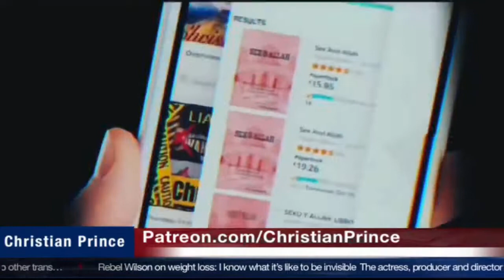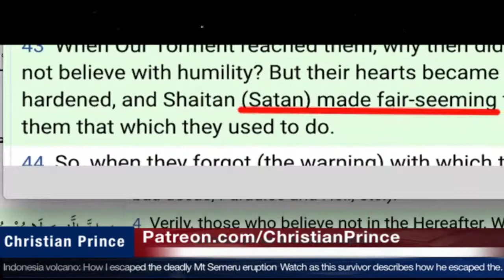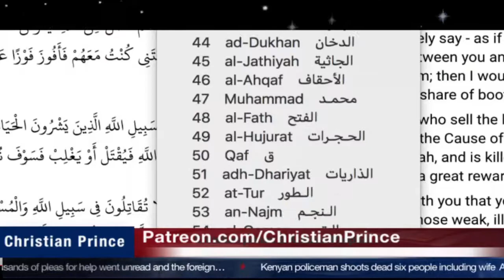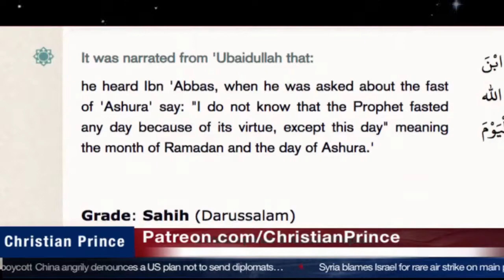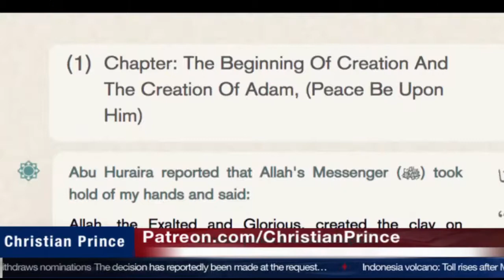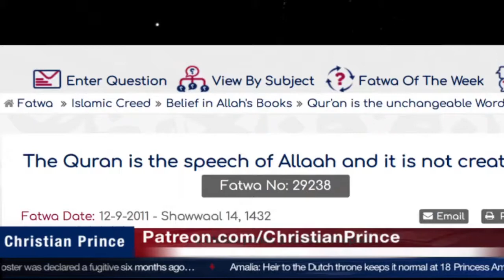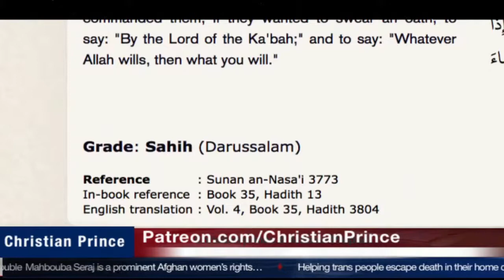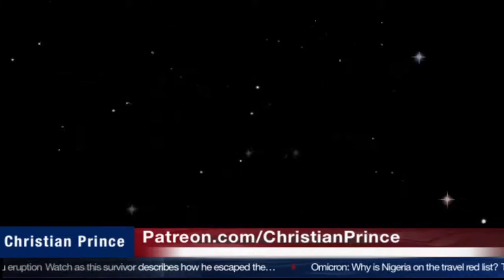Christian Prince Re-Runs: The Strangest Proofs That The Quran Is From Allah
This is part one, where CP addresses and refutes Islamic "Proofs" using the best Islamic sources.